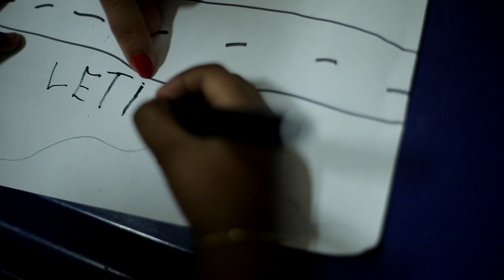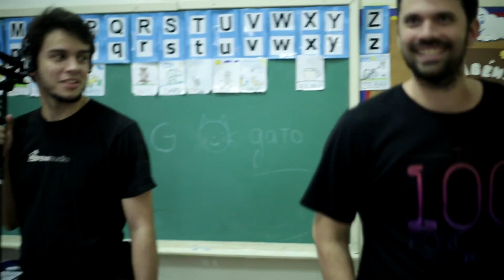MAKING OF - MERENDA